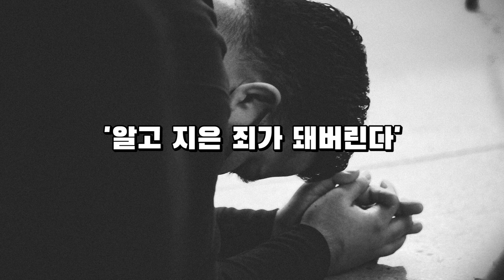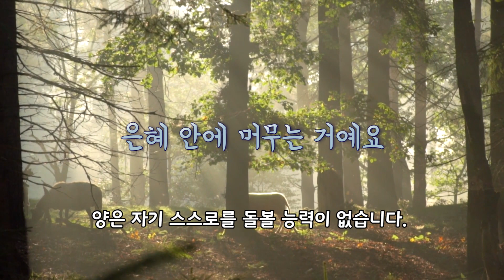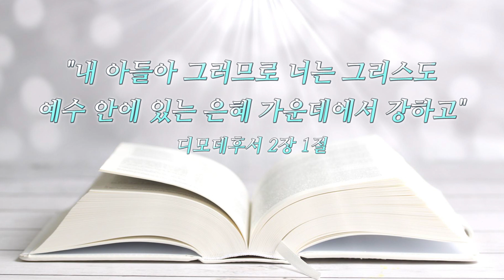3분설교 | 은혜 안에서 강하라 | 강주성목사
———한번 더 묵상하는 3분 설교

성경 본문 | 디모데전서 6: 20-21

주일예배 설교방송 안내
CBS라디오(FM 103.1) 매 주일 오전 09:05

배경음악  무료 배포 음원 사용